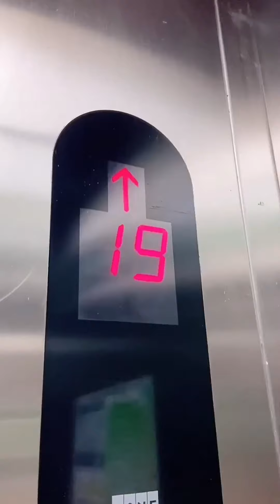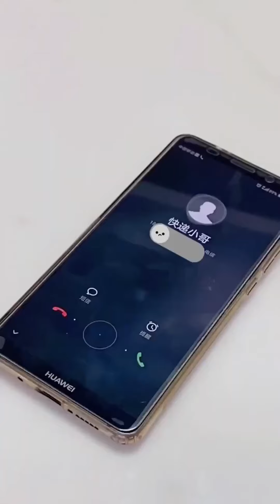四毛偷喝毛爸饮料，為不被發現竟想出這招，直接炸飛毛爸【起錯名的四毛】